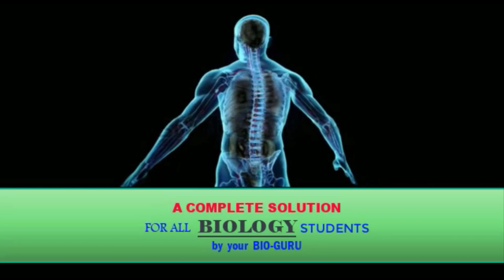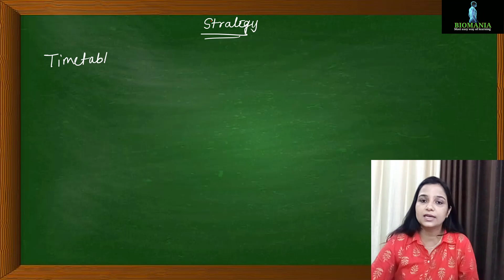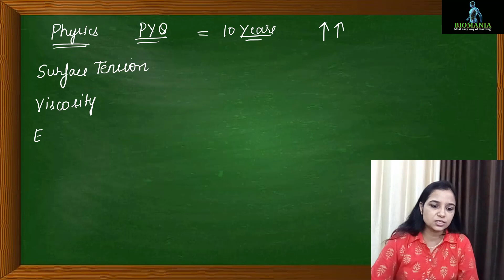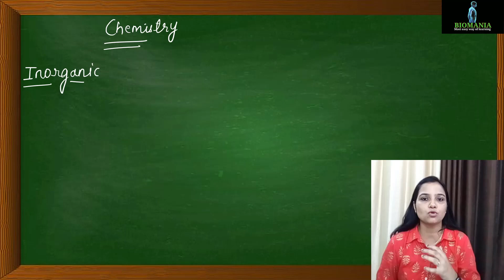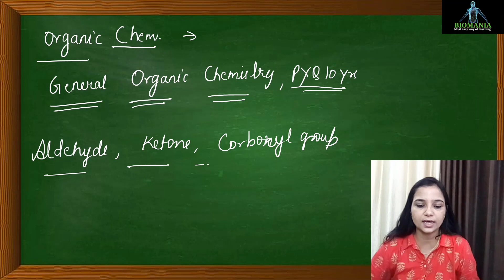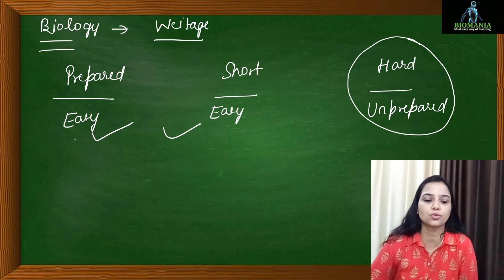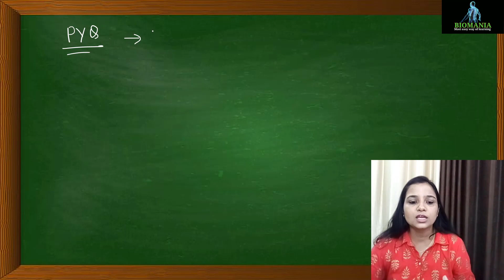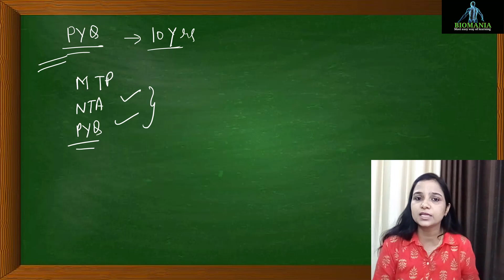Score Maximum in NEET 2020 in 20 days | 20 Days Super Strategy for NEET 2020 | Avoid These Mistakes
Hello Friends,
This video contain 20 Days Super Strategy for NEET 2020 for NEET Aspirants. Watch complete video to know  How to Score Maximum in NEET 2020 in 20 days.Must Watch complete videos for high benefit.